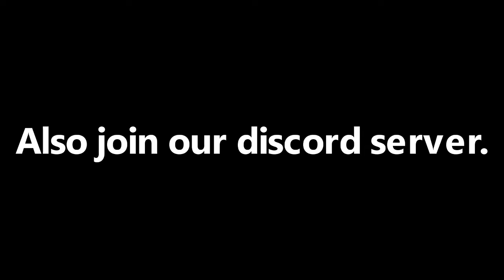[EN] 349th The Battle Cats Ultimate Giveaways (11.7.0)